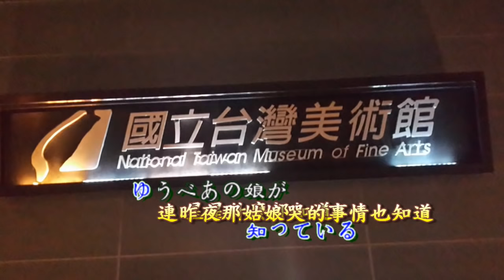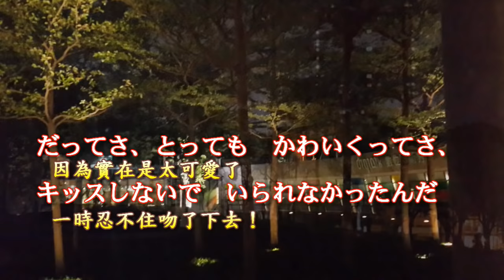星はなんでも知っている~~歌詞中譯~國立美術館~何炳煌Globe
《星はなんでも知っている》作詞：水島哲，作曲：津々美洋，原唱：平尾昌晃，1958年7月日本キング(King)唱片發行，文夏先生於同年(民國48年)翻為台語詞《星星知我心》自己演唱，亞洲唱片發行。國語版《星星知我心》由翁清溪作詞，很多歌星演唱，謝雷於民國58年灌唱，海山唱片發行。